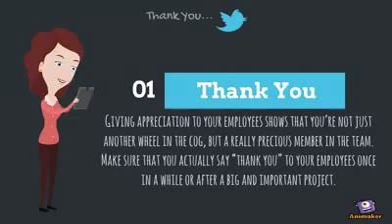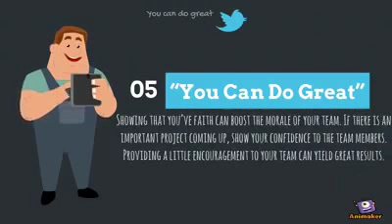Top six words to be used to Motivate your Team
To make your office a great place to work, employees need a decent salary, good working conditions, and a great team. But the most important factor that decides if an employee likes the workplace if they like their boss.

For managers and team leaders, make sure that you show respect to all the employees, regardless of their levels. This will make a huge difference in their motivational levels. So, which words can you easily use to make a difference between a manager and employee communication? Here are my chosen top SIX.